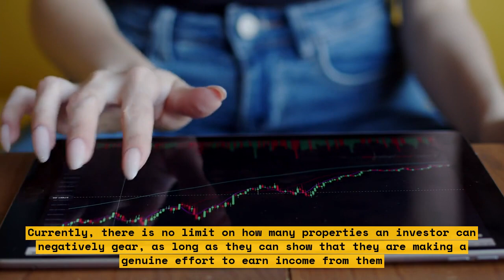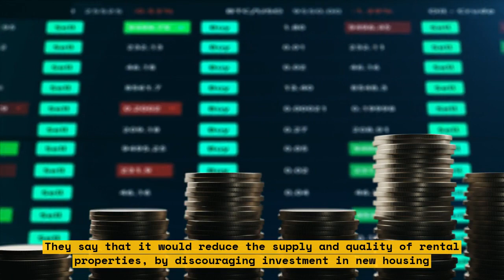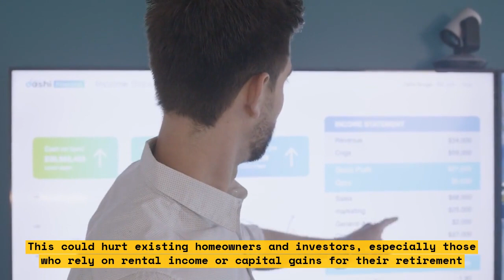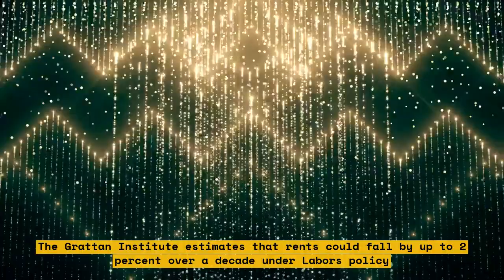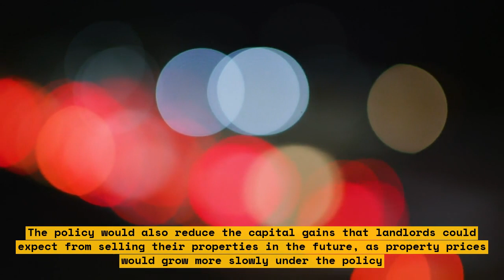How Labor's Negative Gearing Cap Could Affect Housing Needs and Prices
In this video, we discuss how Labor's negative gearing cap could affect housing needs and prices. Negative gearing is a tax strategy that allows investors to claim losses on their investment properties as a tax deduction. If elected, Labor proposes to limit negative gearing to new housing only. This means that investors can only deduct net rental losses from newly constructed properties from their wage income. We will explore the implications of this policy on the housing market and what it means for renters and homeowners.